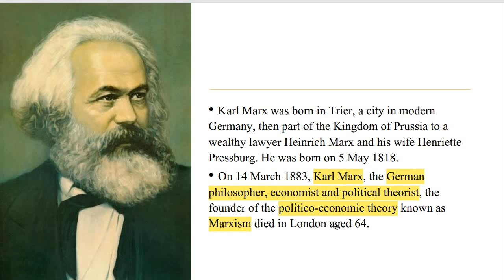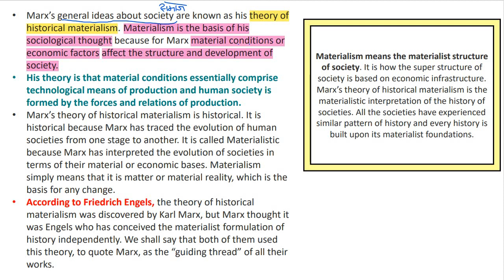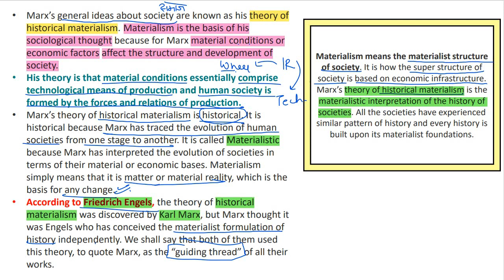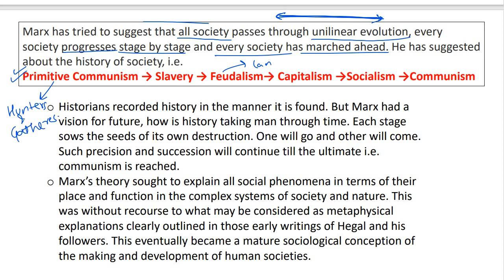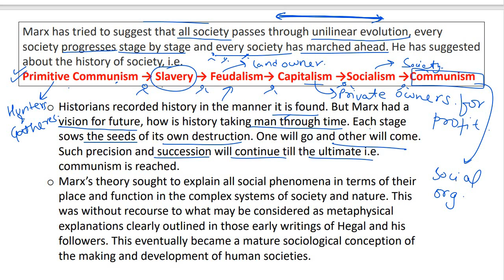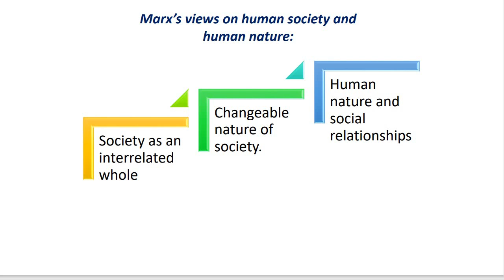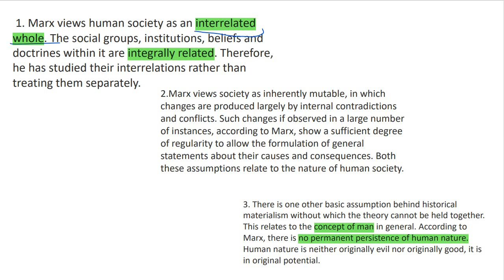Karl Marx : Sociologist , Economist | Sociology Optional | Sociological Thinker